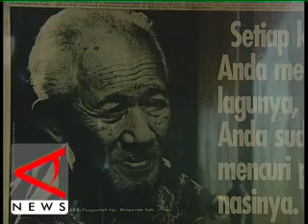Mengenang Sang Maestro Keroncong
Innalillahi Wainna Ilaihi Roji'un, Sang Maestro keroncong Gesang Martohartono, berpulang ke Rahmatulloh, usai adzan maghrib, Kamis malam, Dirumah sakit PKU Muhammadiyah Solo Jawa Tengah.

Reporter :Siti Zulaikha/Dilla Kirana
Kameramen :Risbeyhi/Sahrul Anwar
Editor : GP Arioso
Produser : Ninok Haryani

Tim antaratv
Indonesia